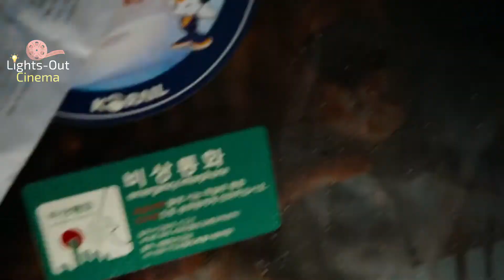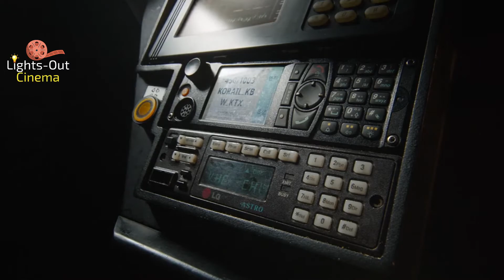Deadly Virus OUTBREAK Causes Pandemic FAR WORSE than COVID-19 leaving Korea in RUINS|LIGHTS-OUT CINE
Survivors are forced to take a train to Busan, as a zombie apocalypse suddenly breaks out in the country and compromises the safety of the passengers. As more and more fall to the virus, these survivors are left to fend for themselves, travelling down the dangerous route to the only place left: Busan.